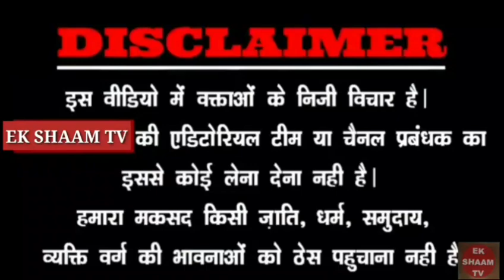Muzaffr मुज़फ़्फ़र हनफ़ी एक ऐसे शायर|जो उर्दू अदब की दुनिया का बड़ा नाम होने के बाद भी|ग़ुममनाम रहै|EPS-1